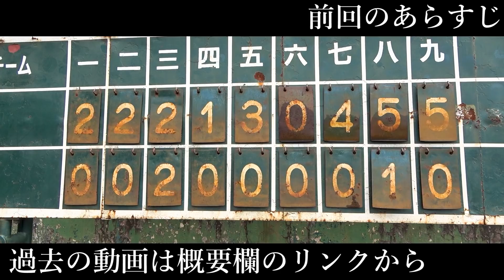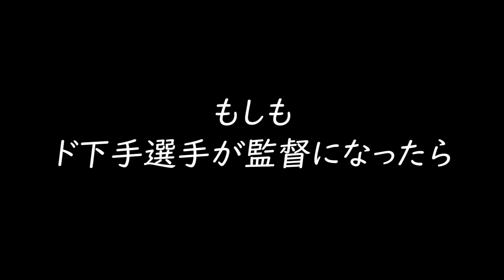実は伝説の監督！？もしもチームで1番下手な選手がいきなり監督になったら...【寸劇/野球/あるある/高校野球】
ド下手なゆうやは、まさかのミスで急にチームの監督に！
下手でみんなに舐められていたゆうやが監督になって、いったチームはどうなる？

そして果たしてどんな高校生活、野球部生活になっていくのか！？
最終回...実はあの有名な監督の昔話でした！

▼水産高校の海川監督を知らない人はこの動画を見てね！

▼この動画を見た人にオススメな動画

もしも弱気な高校球児が伝説の殺し屋だったら？【寸劇/野球/あるある/高校野球】

もしも野球のルールが1時間で試合終了に変更されたらどうなる？【寸劇/野球/あるある/高校野球】

もしも野球部の監督がヤンキーだったらどうなる？【寸劇/野球/あるある/高校野球】

ぼなぼな！

素材提供
PIXTA / Music is VFR / 効果音ラボ / DOVA-SYNDROME / 魔王魂
初投稿から一度も欠かさず、毎日動画配信中！

▼Yahooクリエイターズでも動画配信中！